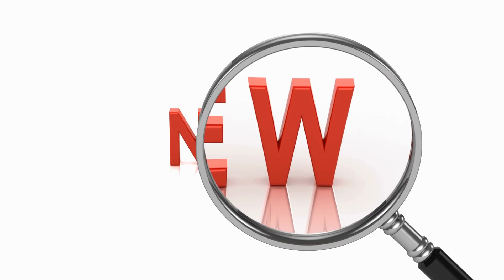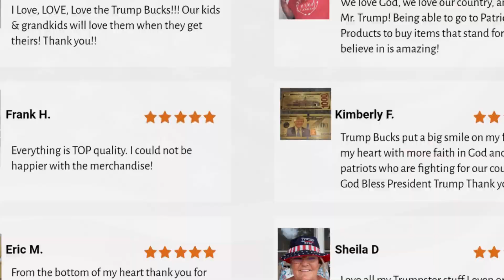Trump Legacy Gold Bars Review ⚠️ ALERT! Donald Trump News: Trump Legacy Gold Bars Reviews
⚠️ Important Notice ⚠️

Beware of the site where you will buy Trump Legacy Gold Bars, don't fall for scams!

Hey!
Discover the brilliance of a leader's legacy. Trump Legacy gold bars are more than just an investment, they are a unique opportunity to show your support and patriotism. By purchasing these gems, you become part of a community of people dedicated to celebrating and honoring one of the most influential leaders in American history.

Imagine yourself holding in your hands a historical symbol, a tangible connection to the values and ideals you believe in. These gold bars are not just a financial assurance, they are a way to value the history of the country you love.

When you purchase Trump Legacy gold bars, you are joining a community of individuals united by a common purpose. Feel the power of belonging to a group that shares your passion and commitment. Together, we can preserve and celebrate the legacy of an inspiring leader.

Imagine the smiles of admiration on your loved ones when you present them with this unique heirloom. By passing on Trump Legacy gold bars, you are passing on values that will stand the test of time, leaving a legacy of courage, determination, and love of country.

Don't let this brilliant opportunity slip away. Purchase Trump Legacy gold bars and light up your future with the pride of being an American patriot. Be a part of this story and show the world your unwavering commitment.

Invest in the legacy. Invest in your country. Get Trump Legacy gold bars today and be a part of something extraordinary

 - Makes a GREAT Gift for Your Trump Supporting Friends and Family!
 - A Unique Keepsake that You Can Cherish for Years to Come to Remember Trump.
- A Fun Way to Annoy Liberals Who Despise Trump and Fear his Return in 2024!
 - A High Quality Collectible that You'll Treasure for Many Years. Not Real Currency and should not be viewed as an investment opportunity.